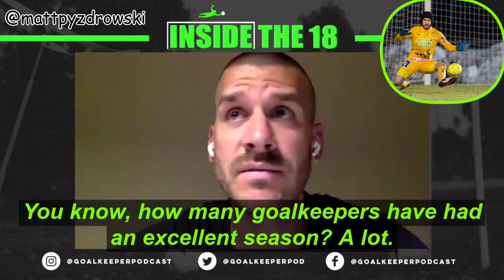Dean Henderson back to Man Utd? w/ The Athletic's Senior GK Analyst Matt Pyzdrowski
In this clip from our EPL update ; The Athletic Senior GK Analyst @mattpyzdrowski explains why it’s 𝗻𝗮𝗶𝘃𝗲 to believe Henderson’s ready for the pressure of a super club 💥.  😬😰 👀 ⚽️ 🧤 👇🏼👇🏼👇🏼⁣
Check out the whole episode on YouTube📺. ⁣